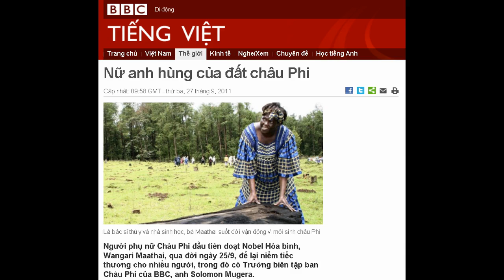27-09-2011 - BBC Vietnamese - Nữ anh hùng của đất châu Phi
"Nữ anh hùng của đất châu Phi"

Là bác sĩ thú y và nhà sinh học, bà Maathai suốt đời vận động vì môi sinh châu Phi
Người phụ nữ Châu Phi đầu tiên đoạt Nobel Hòa bình, Wangari Maathai, qua đời ngày 25/9, để lại niềm tiếc thương cho nhiều người, trong đó có Trưởng biên tập ban Châu Phi của BBC, anh Solomon Mugera.
Mugera chia sẻ những kỷ niệm cá nhân với người nữ anh hùng thầm lặng của Châu Phi được BBC Việt ngữ xin trân trọng giới thiệu:
Bà ấy chỉ đơn giản là Wangari Maathai. Không bao giờ hào nhoáng. Lúc nào cũng trong trang phục truyền thống Châu Phi sặc sỡ và luôn nở nụ cười rạng ngời.
Những lúc may mắn nhất trong đời bà cũng từng bị lăng mạ, và coi thường.
Còn vào thời điểm tệ nhất, bà bị chính quyền ngược đãi và bỏ tù bởi vì đã làm họ nổi giận khi muốn can thiệp vào chính trị nhiều hơn công việc trồng trọt của bà.
Khi thế giới chào đón thành tích của bà với tư cách là người phụ nữ Châu Phi đầu tiên giành được giải Nobel Hòa bình năm 2004 thì giới lãnh đạo Kenya lại không mấy hào hứng.
Đối với một người được thế giới tán dương ở mức độ đó, nhiều người lập luận rằng bà xứng đáng ở vị trí cao hơn trợ lý bộ trưởng Tài nguyên và môi trường trong chính phủ của Tổng thống Mwai Kibaki mà bà được bổ nhiệm.
Vận động phản đối
Lần đầu tiên tôi biết Giáo sư Wangari Maathai là trong suốt những năm đầu tiên tôi làm báo tại Kenya.
Vào năm 1989, bà ấy đã phản đối mạnh mẽ các dự án của đảng cầm quyền Kanu muốn giải tỏa Công viên Uhuru, một trong những trung tâm giải trí được ưa chuộng nhất ở Nairobi, để xây một tòa nhà cao 60 tầng.
Wangari đã đi nhiều nơi để vận động người dân chống lại các dự án xây tòa nhà này.
Bà còn nhờ tòa án can thiệp và thỉnh nguyện Chính phủ Anh ngăn chặn không cho Đảng Kanu, vốn được ông trùm truyền thông Robert Maxwell ủng hộ, xâm phạm đến môi trường của Nairobi, thủ đô của Kenya.
Cuối cùng bà ấy thắng trong vụ kiện này.
Ba năm sau, bà lại một lần nữa giành chiến thắng ở Công viên Uhuru mà bà đã từng giúp bảo vệ.
Tháng Ba năm 1992 đã đi vào lịch sử như là thời khắc đen tối nhất của chính quyền Kenya dưới thời của tổng thống Arap Moi.

Bà Maathai, sinh năm 1940, đã lập ra phong trào Vành Đai Xanh và lãnh đạo một phong trào đấu tranh của phụ nữ ở Kenya
Mẹ các tù nhân chính trị đã dựng lều ở chỗ được gọi là góc tự do ở Công viên Uhuru.
Trước đó cảnh sát đã ra tối hậu thư buộc họ phải rời khỏi công viên. Tôi đã có mặt ở đó khi một tiểu đội cảnh sát vũ trang đầy đủ bắn hơi cay vào lều của người biểu tình để buộc các bà mẹ phải rời đi.
Trước ống kính TV, những người phụ nữ này bị lột sạch quần áo. Hoàn toàn trần trụi. Họ nguyền rủa Chính phủ. Cảnh tượng này đã làm cả nước Kenya bị choáng.